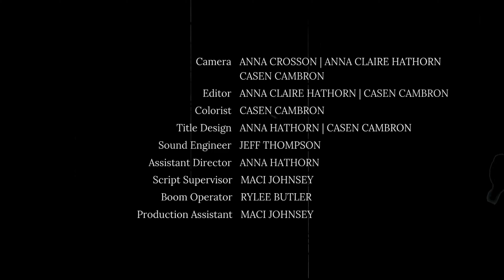Atrophy: A Spotlight Studio Film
Two teenage friends, Toby and Jason, venture into an uncharted cave for a thrill-seeking adventure that quickly spirals into a nightmare. After their rope snaps, they plummet into a deep, dark chamber, cut off from the outside world.

Trapped in the bowels of the cave with no way out, the two friends are forced to confront their growing terror and the oppressive darkness around them. As they search for an escape, paranoia sets in, fraying their sanity.

With time running out, their fragile grip on sanity crumbles, and the cave's isolation turns their friendship into a dangerous, volatile struggle for survival. Desperation mounts as the line between reality and madness blurs, leading to a chilling confrontation that neither of them could have anticipated.

The deeper they descend into the cave—and their own minds—the more they realize that some places are better left unexplored.

Spotlight Studio, created in 2020 by CEPA Management, provides modern content creation and performance opportunities for St. Clair County residents. It is the digital arm of CEPA’s Spotlight Drama Education and Outreach Program. Digital productions began during the COVID-19 pandemic, stemming from CEPA’s desire to continue engaging Spotlight Drama Club members while schools were closed, live performances were canceled and gatherings of any size were difficult. Its first projects were the Spotlight Moments and Quarantined Concerts series that encouraged members to film at-home performances.